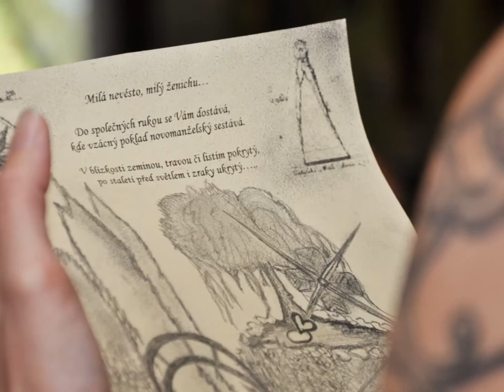svatební video Danuška + Luboš